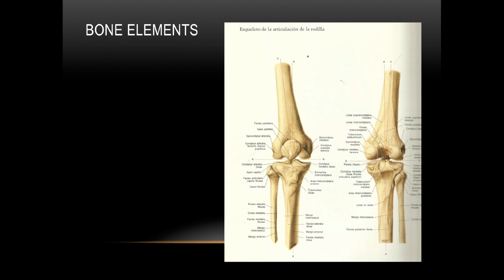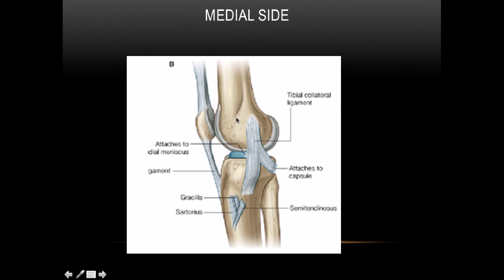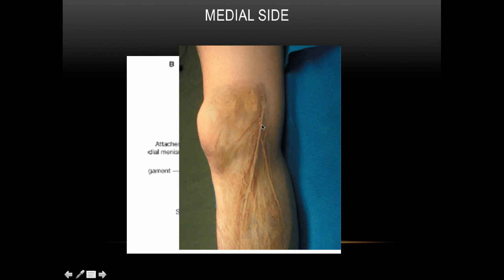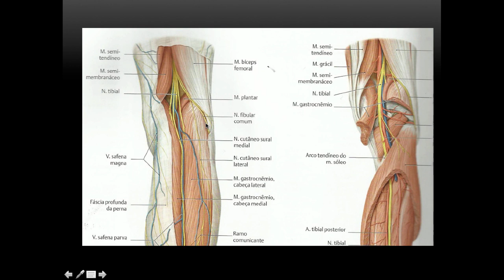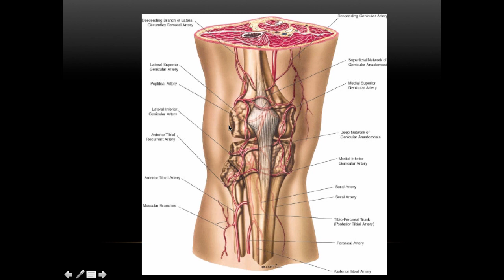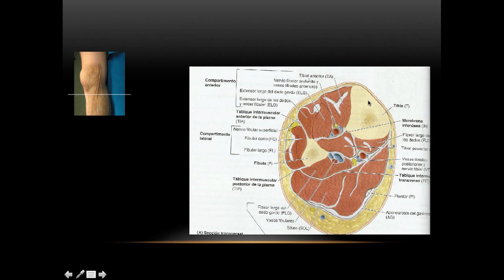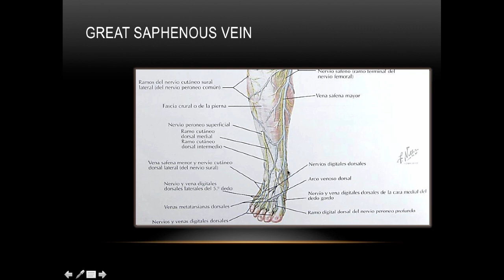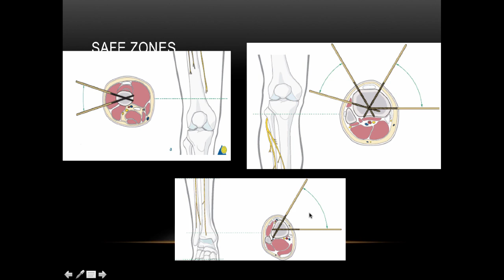Elements Of Anatomical Repair Of Knee & Ankle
Julio Cardenas Valenzuela, MD discusses the elements of anatomical repair of knee & ankle.